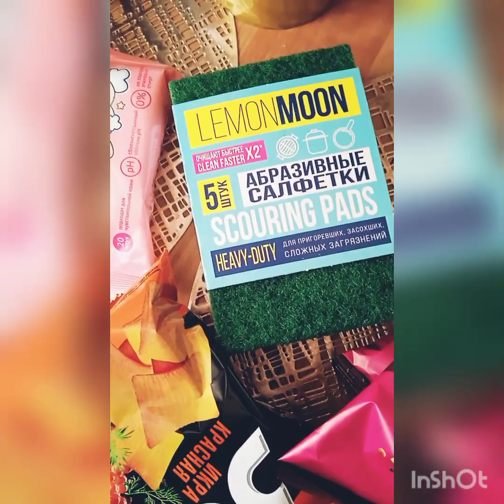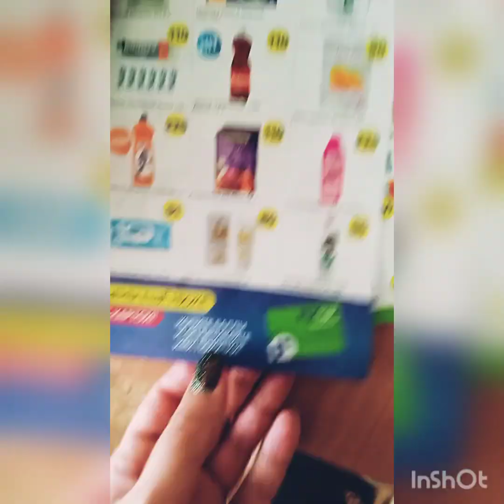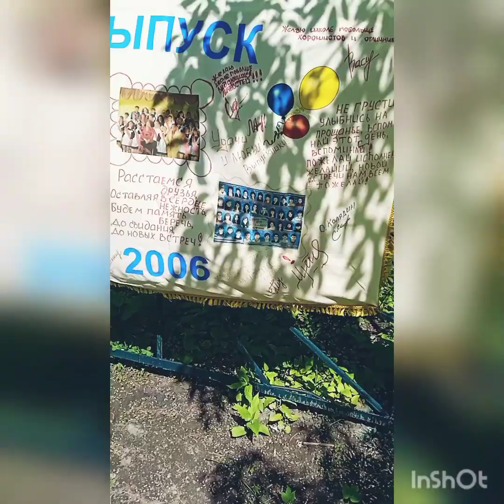Ну вот и каникулы! 🤪🥳🥴 Покупки 🛍🛒 Заказ из Вайлдберриз ✅ Вечерняя прогулка 🌆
Заходите, там всегда есть для вас плед, чашка кофе и кусочек пиццы 🍕 Милости прошу 💖 Карта Сбербанк MIR на развитие канала: 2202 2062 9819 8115